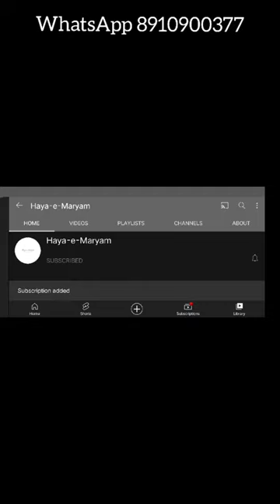Embroidered Cambric Cotton Suit • Pearl • Laced • Chiffon Dupatta • Floral Print • Price Drop Sale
Embroidered, Laced and Pearl Embellished Black Cambric Cotton Suit with Floral Prints Chiffon Dupatta for Rs. 800 + ship.

Watch through the video - price, detail, open fabric picture and video - all given

Musician: ASHUTOSH